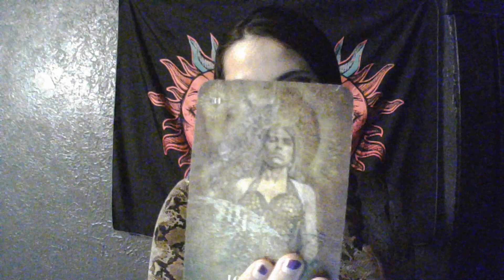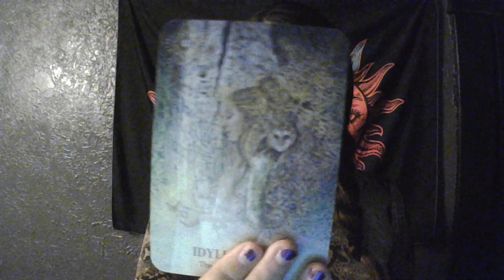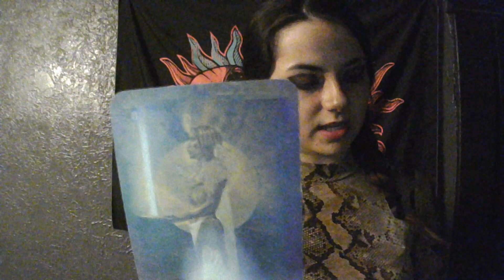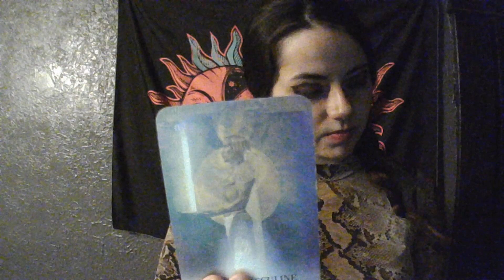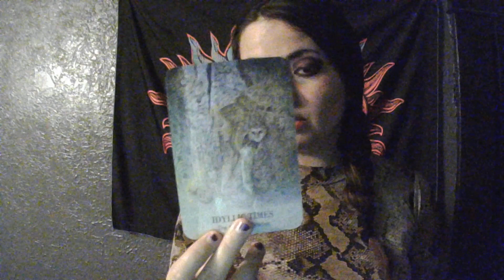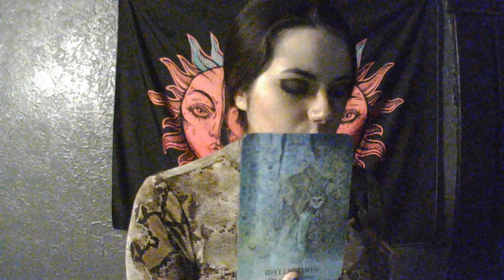Gemini MOVING INTO PARADISE! Tarot/Oracle November 2022